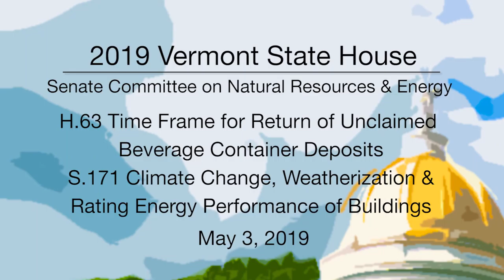Vermont State House - H.63 Unclaimed Beverage Container Deposits, S. 171 5/3/19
H.63 Time Frame for Return of Unclaimed Beverage Container Deposits, S.171 Climate Change, Weatherization & Rating Energy Performance of Buildings 5/3/19